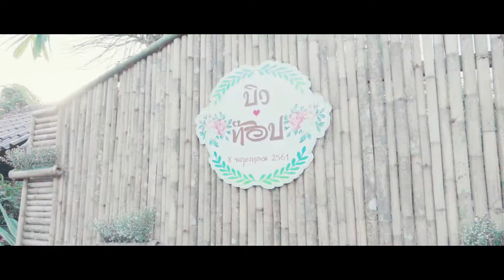Biw+Top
Biw+Top Phatthalung, Thailand
by : Lanun Studio